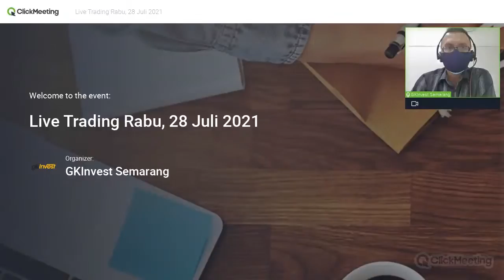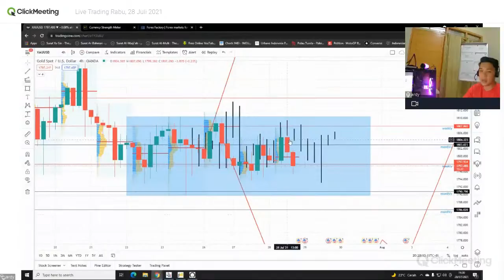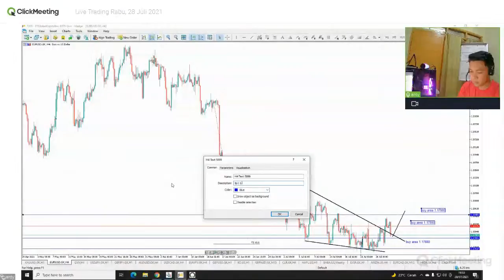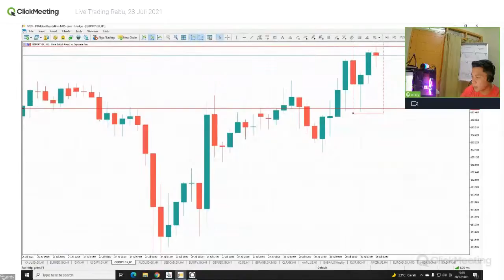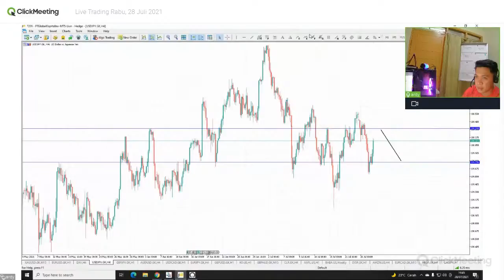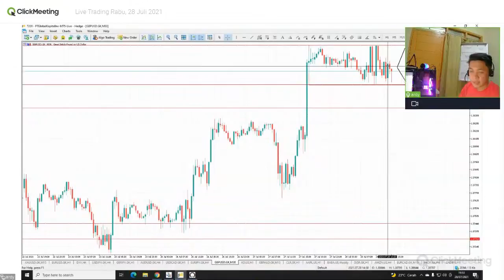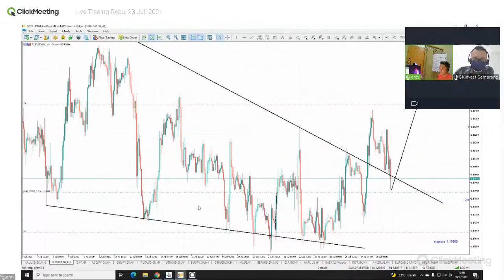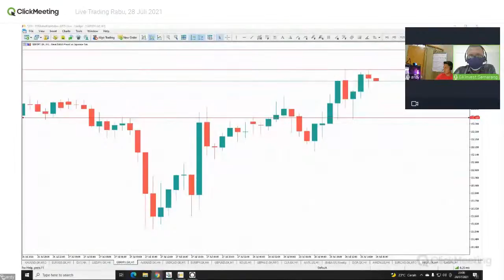Live Trading Rabu, 28 Juli 2021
Live Trading GKInvest Cabang Semarang, membantu Bapak/Ibu menentukan langkah yang tepat dalam bertransaksi. Saksikan live trading GKInvest Semarang, rutin setiap hari Selasa, Rabu dan Jumat.

Host :
- Rudi Octriyanto, S.E.
Speaker :
- Ardiansyah